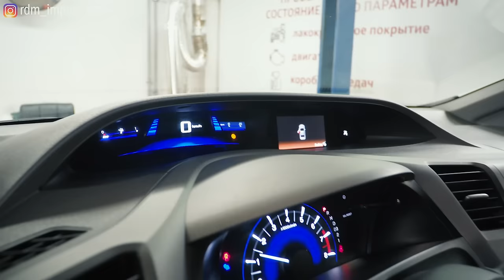Honda Civic 9 | На что смотреть при покупке? Технический обзор.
Хонда Цивик 9 поколения - автомобиль, сочетающий в себе необычный дизайн с практичностью и простотой конструкции. В этом видео мы рассказываем о том, что скрывается под футуристичной внешностью подержанного экземпляра.

★ Продажа Авто
★ Покупка Авто